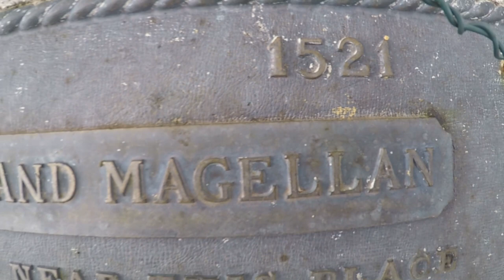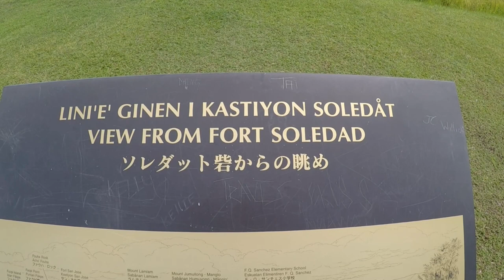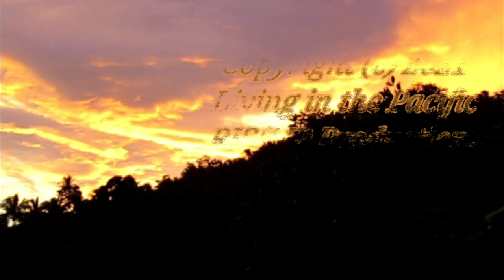Guam - The Island of Thieves | Ep 148